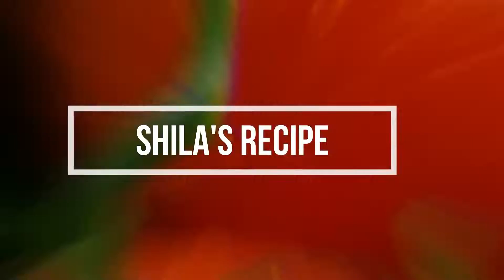Guava milk shake recipe- Peru Milk Shake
*Shila's recipe*

Hey there! It's great to have delicious food every day, and for that, you would require
a good recipe for making tasty dishes, so yes! you came to the right place, on my
channel you can watch all kinds of Veg recipes!

* Spicy
* Sweet
* sour
* Sweet & Spicy
* Sweet & Sour
* Crunchy & Crispy

As I said to you before, you came to the right place!
and LIKE the video for more such delicious recipes.